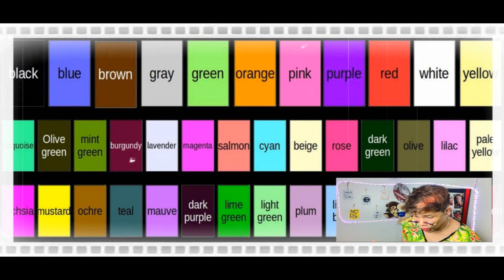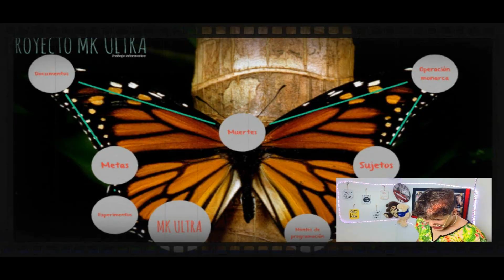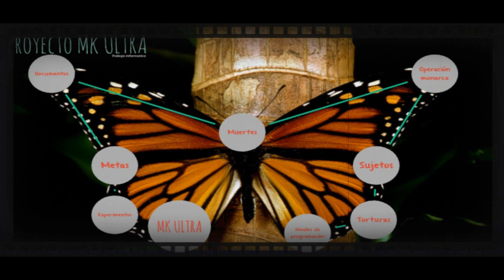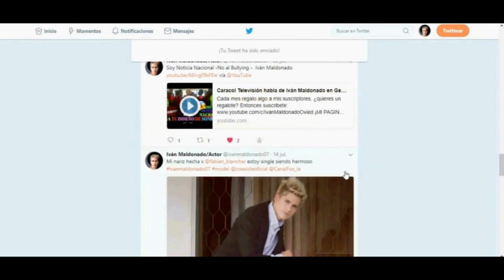Maria Becerra FIRMO EL PACTO EN SU VIDEO - Qué Más Pues? con J. Balvin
¡Segundo canal!